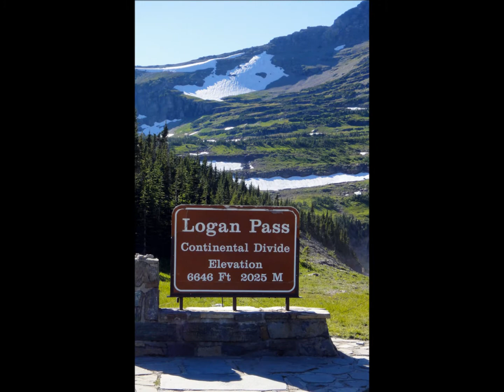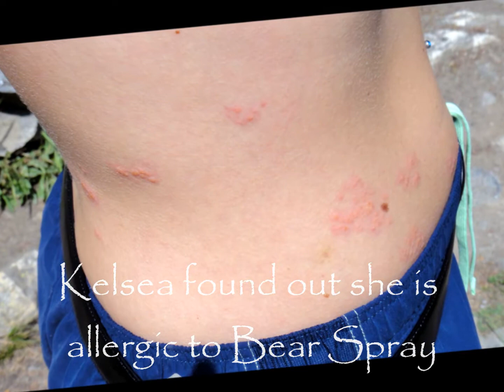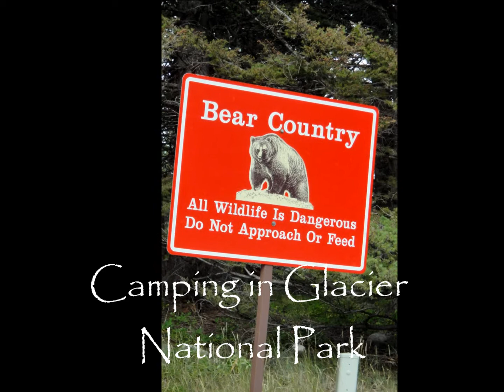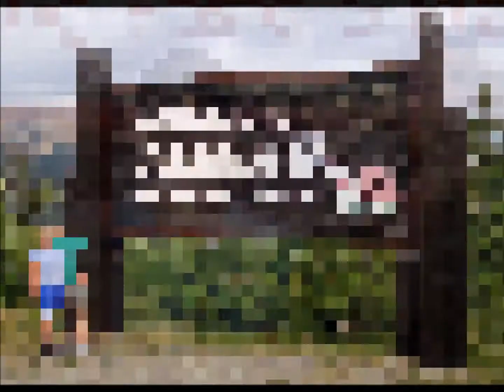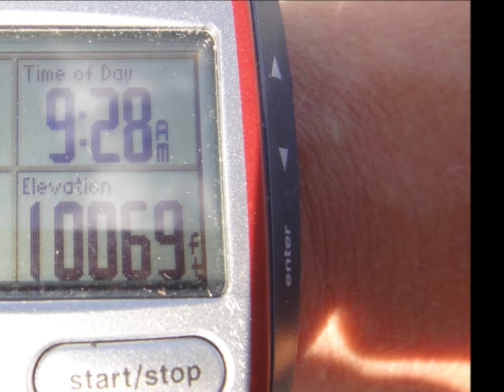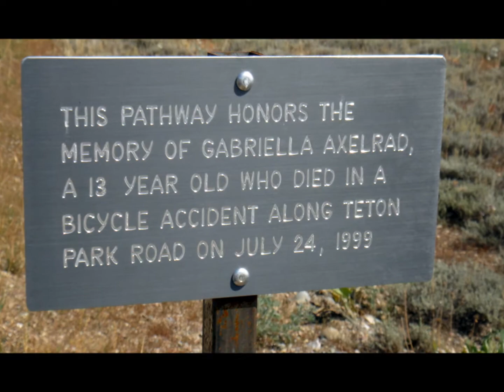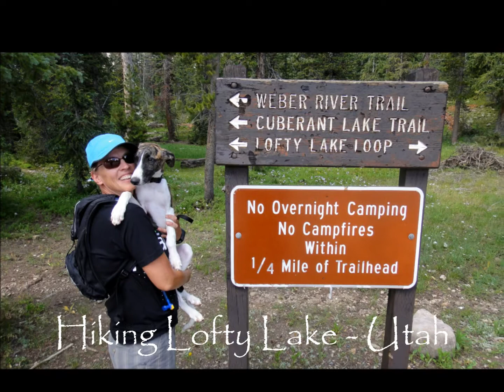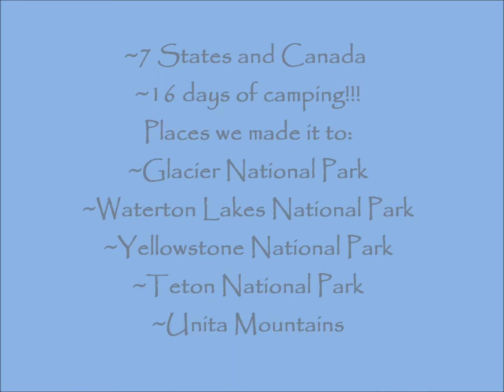Epic Retirement Trip 2011